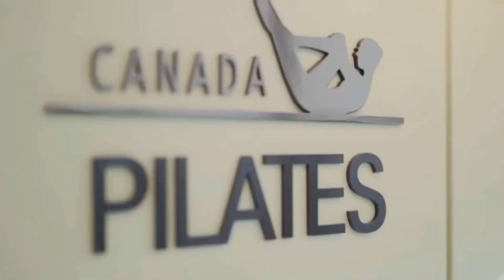[캐나다필라테스]Reformer -Mermaid(SideBend)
이 동작은 관상면의 움직임 입니다.
풋스트랩을 걸고 있기때문에 시작자세에서의 발의 위치와 몸을 사선으로 던졌을때의 발이 향하는 위치를 정확하게 해주어야 다치지 않습니다.
보통 처음 몸을 던질때 몸이 밴딩되는데 그렇게 되지 않도록 계속 길어지는 느낌을 주어야하고 다시 중립(처음자세)로 돌아올때도 길어지는 느낌을 강조해야합니다.